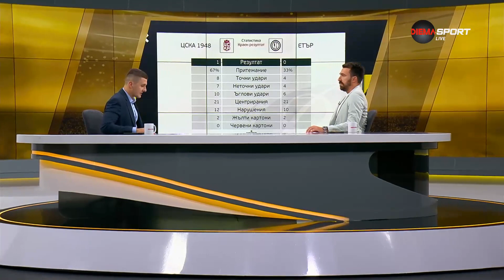Имаше ли дузпа за отбора на Етър